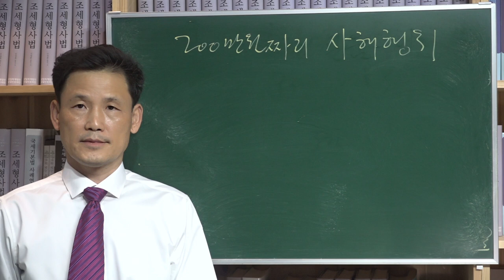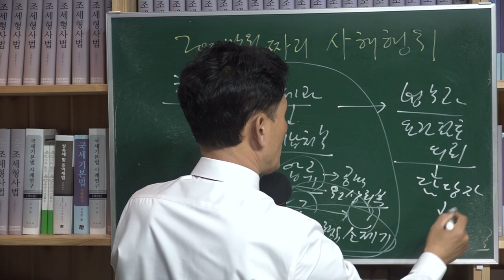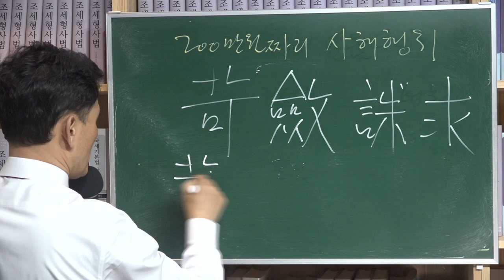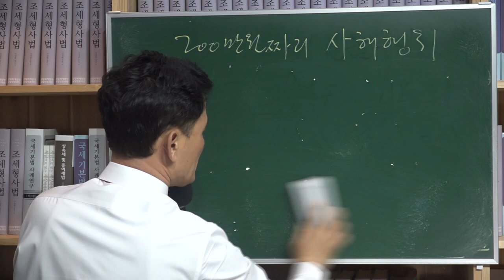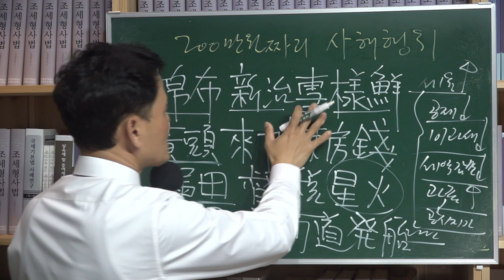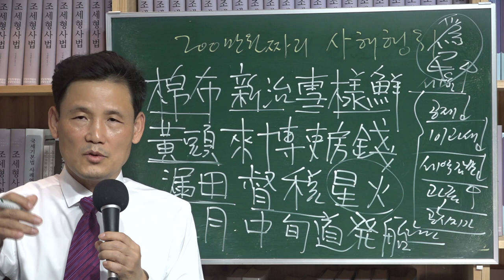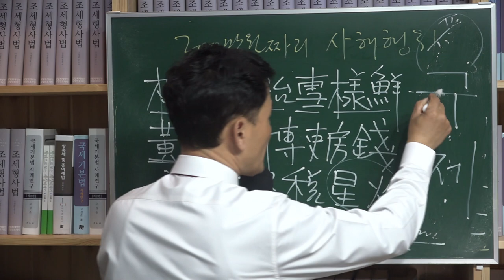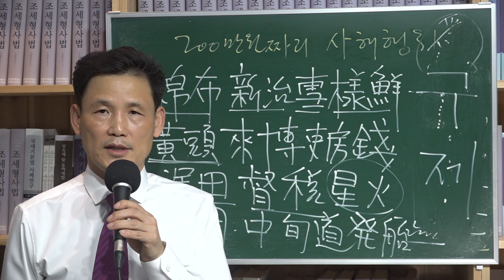[세금과 인생] 445 200만원짜리 사해행위, 규제마인드에서 구제마인드로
지금까지 강렬하게 기억나는 사건이 있다. 아마 몇 십 년이 가도 잊어먹지 않을 정도다. 충격이 컸기 때문이다. 어느 날이었다. 결재가 들어왔다. 사해행위취소 건이었다. 소를 제기할 것인지 요건검토를 하는 것이었다. 사해행위소송 사건들을 접할 때마다 마음이 좋지 않다. 피고들이 대체로 경제적약자인 경우가 태반이기 때문이다. 악의적인 고액체납자들이야 미리 재산을 다 빼돌리기 때문에 절대 사해행위소송에 걸리지 않는다. 감사원에 근무할 때 공적자금 감사하면서 부실경영주들에 대한 사해행위를 검토해봤지만 실효가 없었다. 등기부등본상의 재산들을 보면 몇 년 전에 미리 다른 사람에게 이전해놓은 경우가 태반이었다. 고액체납자들을 사해행위취소소송으로 재산도피를 막는다는 것은 확률로 보면 아주 낮은 게임을 하는 것이다. 제도를 강화시키면 시킬수록 오히려 경제적 약자들만 더 죽이는 꼴이 될 것이다.
결재를 하면서 물어봤다. 체납자인 아들에게 증여를 했기 때문에 사해행위에 해당된다는 것이었는데 도대체 사해행위 부동산이 얼마짜리인지?
그런데 돌아오는 대답이 충격적이었다.
‘서울 어디 무슨 동에 있는 무허가 판자집입니다. “
“네? 얼마짜리인데요.”
“200만원으로 평가됩니다.”
이해가 되지 않았다.
“그런 것까지 사해행위취소소송을 해야 합니까?”
“일단 공부상에 재산이 나타나면 사해행위취소소송을 해야 합니다. 안 그러면 감사에 걸립니다.”
기가 찼다. 그놈의 ‘감사 때문에’ 라는 말이 지긋지긋했다.
“아무리 감사가 무섭기로서니 이런 것까지 할 필요가 있습니까?”
그는 묵묵부답이었다.
하긴 직원이 책임 있는 말을 할 수가 없다는 것을 이해할 수밖에 없었다.
며칠 후 복도에서 우연히 징세과 계장님을 만났다.
(징세과에서 사해행위취소 소제기 요건에 맞는지 검토해달라고 올라온다.)
계장님에게 물었다.
“이런 사건이 있는데 사해행위취소소송을 이런 것까지 꼭 해야 합니까?”
“그런 것까지 할 필요가 없는 것 같은데요.”
“그런데 안하면 감사에 걸린다고 하던데요.”
그 분도 묵묵부답이었다.
하긴 그분도 공식적으로 뭐라 말을 할 수 없을 것이다.
대체로 국세청에 있는 분들이 말을 상당히 아낀다. 그리고 자기 개인이야기는 절대 금물이다. 하다못해 이혼한 사실까지도 바로 옆 직원들도 전혀 모른 경우를 봤다. 어떻게 보면 감사나 감찰에 너무 주눅이 들어있지 않나 하는 느낌이 들었다.

“세금의 역사가 언제인지 아느냐?”
어떤 분이 불쑥 이런 질문을 하신 적이 있었다.
곰곰이 생각해보니 원시시대 씨족이 형성될 때로 거슬러 올라가는 것 같았다.
그렇게 말했더니 그분 하시는 말씀이
“사람이 둘만 있으면 세금이 생기는 거야.”
잠시 멍하다가 금방 이해가 되었다.
“아하!  맞습니다. 강자와 약자가 구별될 수밖에 없으니까요.”
“강자가 약자에게 뺏는 게 세금이야.”
국세청에 들어간다고 했을 때 해준 그분의 말씀이 지금까지도 마음 한구석에 항상 자리 잡고 있다.
그래서 역사적으로 세금으로 고통 받은 사람들의 이야기를 알아보고 싶은 마음에 인터넷으로 검색을 해봤다. 그러다가 우연히 단어하나를 보고 쳤더니 자료가 제법 많이 나왔다. 그 단어는 가렴주구(苛斂誅求)였다. 한문 그대로 뜻을 해석해보면, ‘가혹하게 거두고 죽일 정도로 구한다’는 의미였다. 말자체가 섬뜩한 느낌이었다. ‘얼마나 고통이 심했으면 그런 표현을 썻을까?’ 하는 생각이 들었다. 하긴 옛날 제도문물이 정비되기 이전의 사회야말로 강자가 뺏는 수탈의 역사였다.

유사어로는 가정맹어호(苛政猛於虎)이다. 가혹한 정치는 호랑이보다 더 무섭다 는 의미이다. [출전]은『禮記』이다.